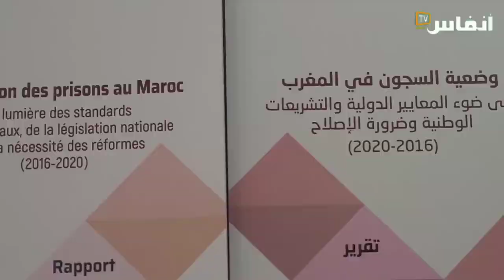بلكوش: اشتغلنا بآليات حقوقية لتسليط الضوء على واقع السجون (2/1)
خلص تقرير عن وضعية السجون في المغرب على ضوء المعايير الدولية والتشريعات الوطنية وضرورة الإصلاح (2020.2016)، قام بها مركز دراسات حقوق الإنسان والديمقراطية الذي يترأسه الحبيب بلكوش، ومركز جنيف لحوكمة قطاع الأمن، إلى أن الأوضاع داخل السجون، والاختلالات التي يتم رصدها من قبل الآليات الدولية، والوطنية، والمنظمات الحقوقية، تستدعي من الحكومة بلورة مقاربة جديدة للسياسة الجنائية قوامها مقتضيات دستور المملكة لسنة 2011، والإلتزامات الدولية في مجال حقوق الإنسان، مع ما تتطلبه من تحديث للقوانين، وتوفير الإمكانات والأخذ الفعلي للبعد العرضاني المطلوب في هذا المجال، كتعبير عن إرادة سياسية لتغيير هذا الواقع، ناهيك عن تمكين القطاع من النهوض برسالته في شروط معقولة تصبح قاعدة جديدة للمساءلة والرصد والتقييم

# أخبار_عاجلة